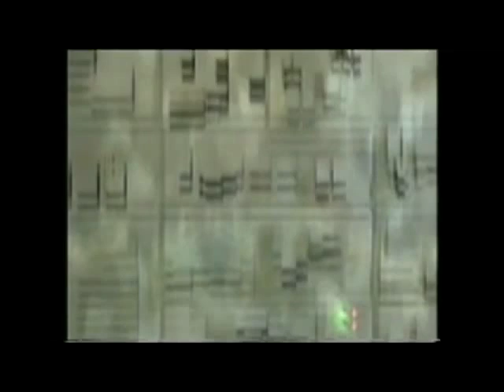joni ceratto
nombre = Jonathan Emmanuel Ceratto
fecha de nac = 21 de Agosto de 1986
localidad = Rio Gallegos (Santa Cruz )
inferiores = Club Nueva Chicago
estatura = 1.72m
debut = en primera Club Nueva Chicago  29 de septiembre 2007
torneos = *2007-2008 primera nacional B Club Nueva Chicago
               * 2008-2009 primera B metropolitana Club Nueva Chicago
               *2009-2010 primera C Club El Porvenir
               *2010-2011 primera C Club El Porvenir
               *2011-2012 primera C Club El Porvenir
               *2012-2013 primera B metropolitana Club Defensores de Belgrano
caracteristicas : Lateral por izquierda y carrileroo por ese sectorr ... lateral con proyeccion de buena marca y de mucha ida y vuelta .. buenn remate al arco .. con llegada por afuera y mucho desborde .agresivooo con mucha dinamicaa y explosion.